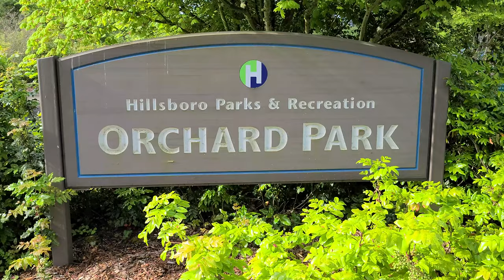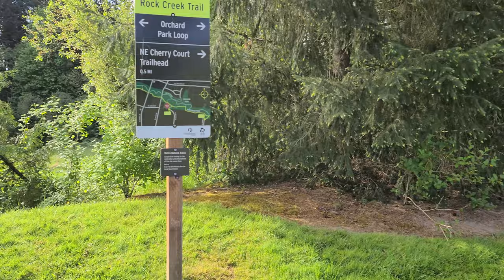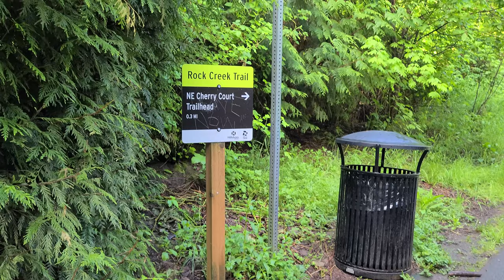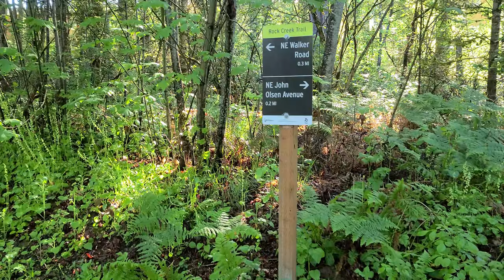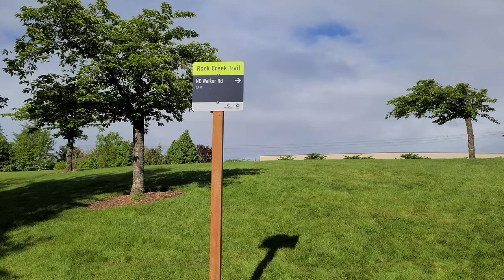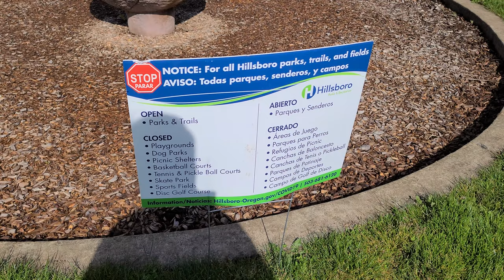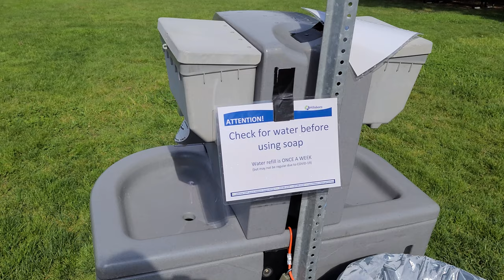Walkling around Orchard Park in Hillsboro, Oregon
Adam walks the paths of Orchard Park in Hillsboro Oregon during the Covid-19 pandemic.